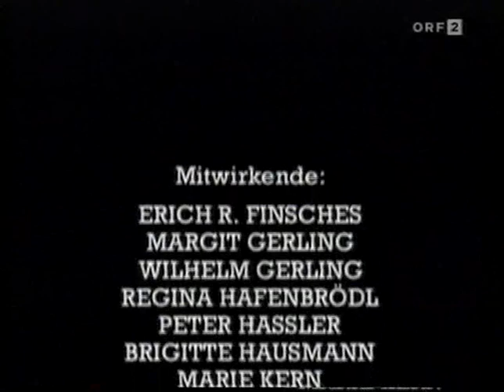Bilder einer Ausstellung (1996) by Ulrich Seidl